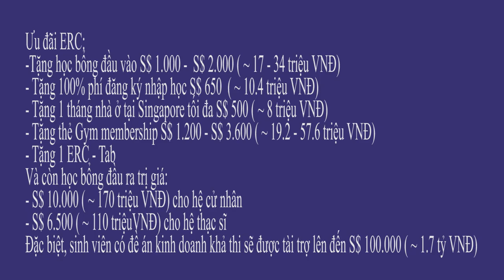Tìm hiểu chương trình Thạc Sỹ tại ERC và những ưu đãi hấp dẫn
Tìm hiểu những điều tuyệt vời miễn phí , giá rẻ tại Singapore,thong tin du hoc singapore,dieu kien du hoc singapore,du hoc singapore chi phi,hoc bong du hoc singapore